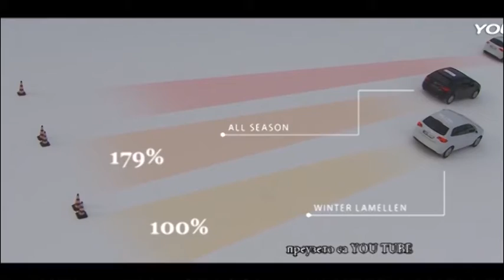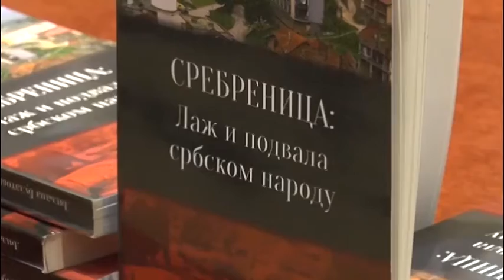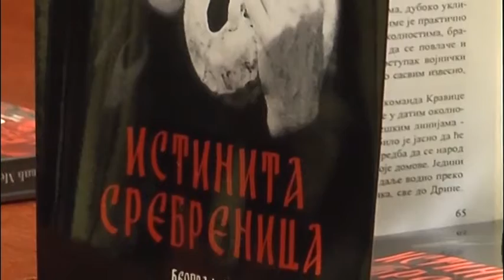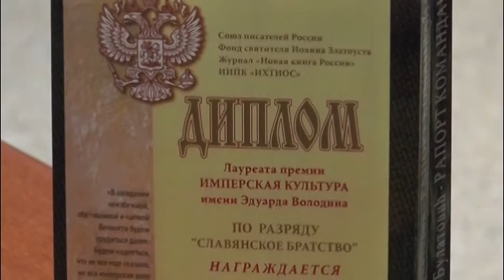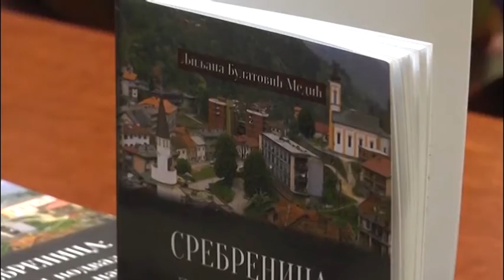vesti 3 11